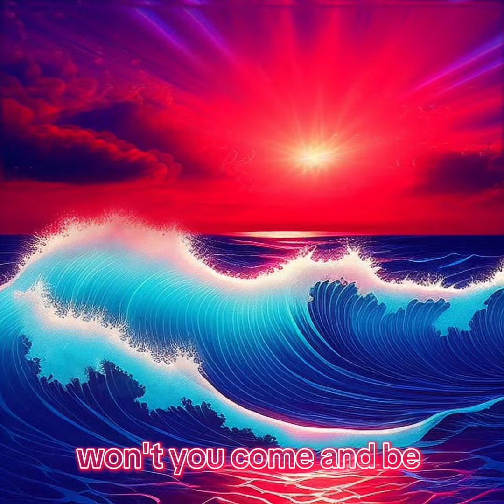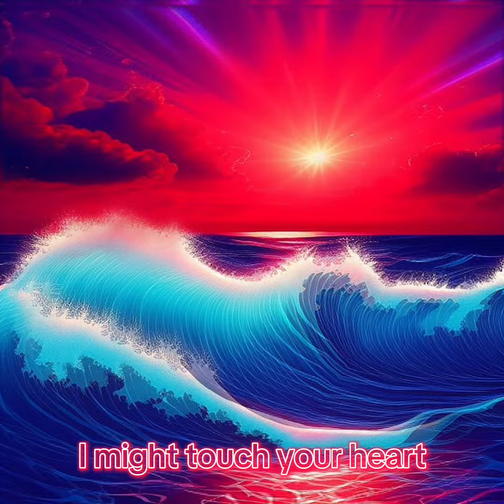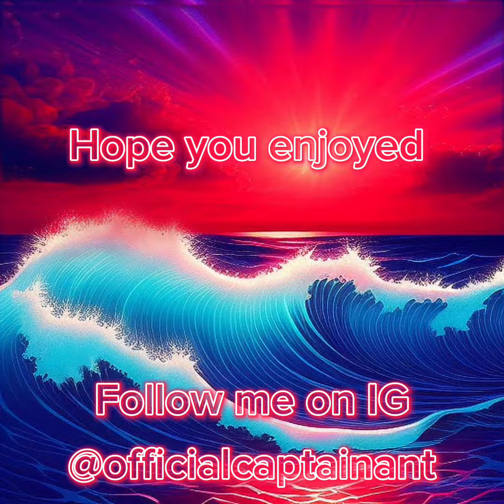Captain Ant - Wavy(Official Lyric Video)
Wavy by Captain Ant a smooth vibey type track finally receives the lyric video that has been teased since its drop.